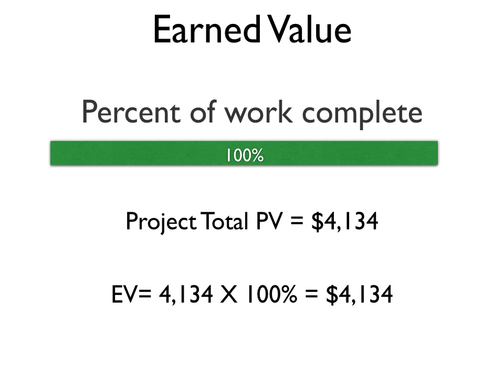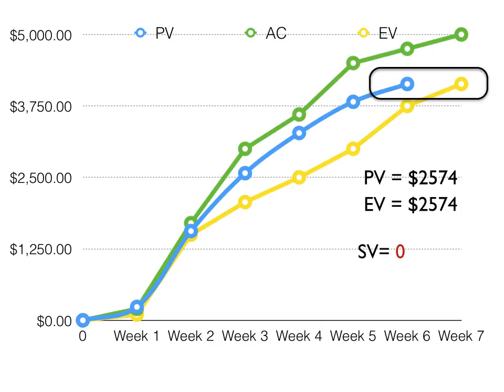Why measuring time with money can be problematic